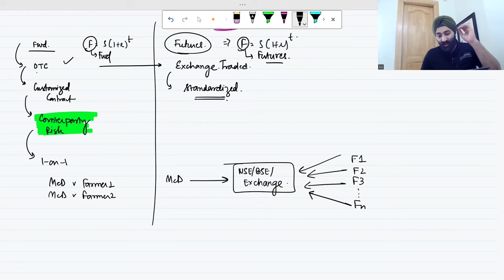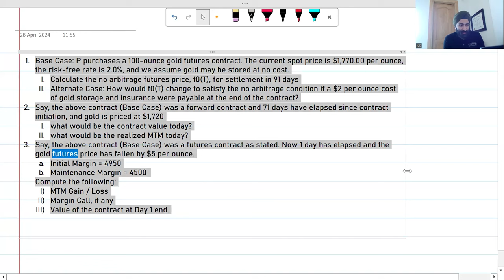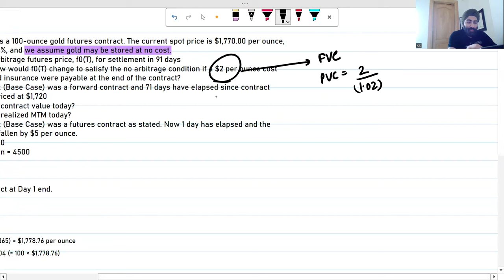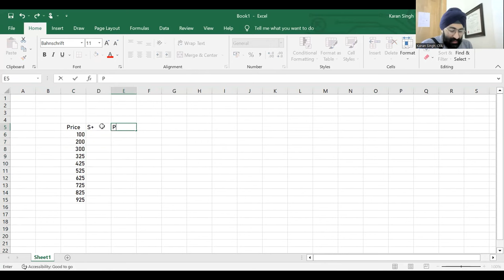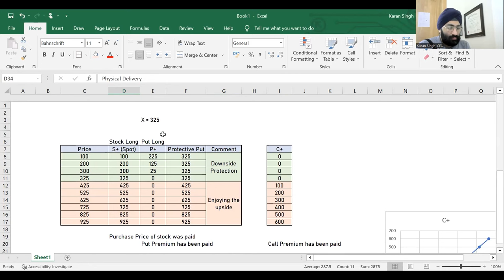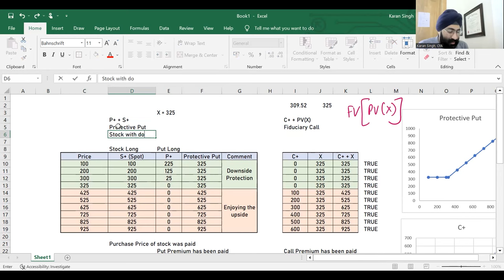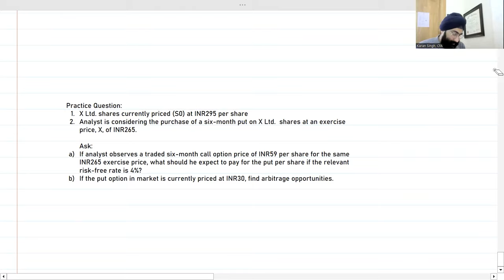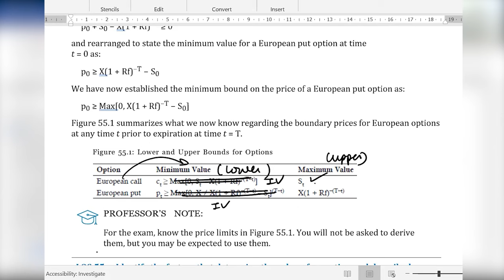CFA Level 1 Derivatives Revisionary Lecture Part-2 | CFA Level 1 Revision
Timestamps:-
Futures : 00:00:00
Interest Rate Futures : 01:27:57
Options – Basics & IV, TV : 02:04:36
Options: Put Call Parity: 04:04:59
Options: Binomial Model : 05:05:21

Welcome to the ultimate guide for mastering Derivatives in CFA Level 1! 📚 In this enlightening installment, we're diving deep into the complexities of derivatives with Part-1 of our Revisionary Lectures series. 🚀 Whether you're a seasoned finance aficionado or just starting your CFA journey, @thewallstreetschool is your trusted partner for success!

🎓 Why choose us? Our proven track record speaks for itself. With a focus on clarity, depth, and practical application, we go beyond the textbooks to equip you with real-world insights that are essential for acing your CFA Level 1 exam.